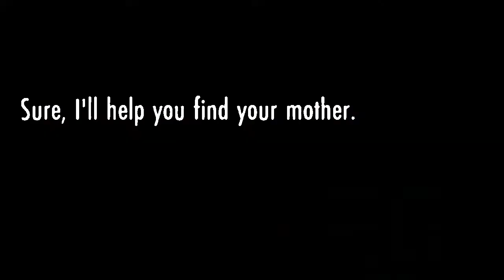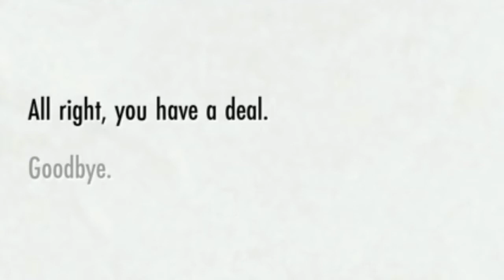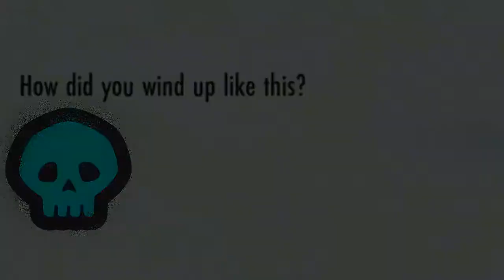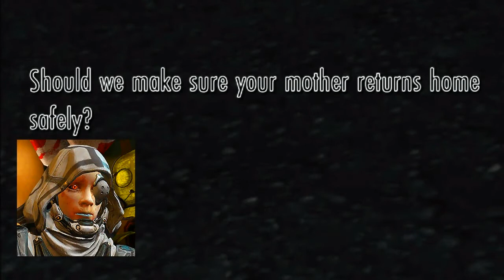The Ties That Bind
Mirri's first companion quest